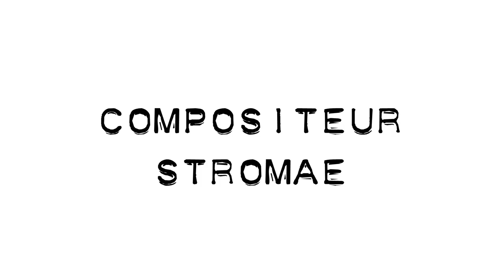BABIOUTAI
Compositeur : Stromae
Sur un texte d' Eric Debeurme
Interprète : Patrice Coulon
Enregistrement : Ozone2
45 Bd Gambetta 59200 Tourcoing
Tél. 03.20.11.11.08